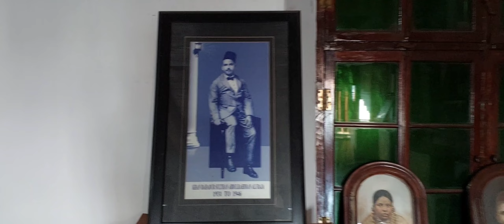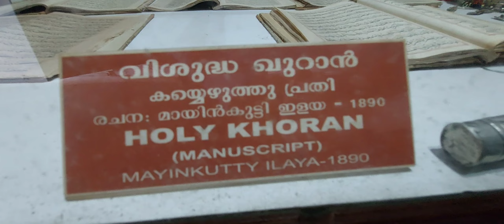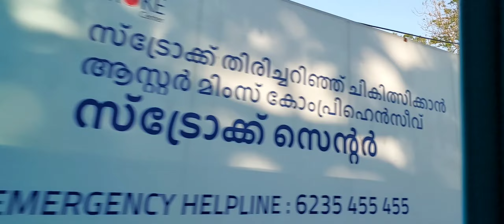Arakkal Museum&Mappila Bay Fishing Harbour Kerala Vlogs Episode 8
Jagannath Namaste

Hii friends my self Gouttam Gambhir I'm Form Odisha